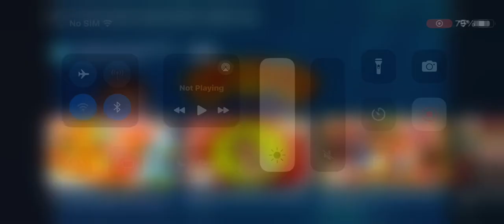Ryan’s world super surprise safe - smyths toys